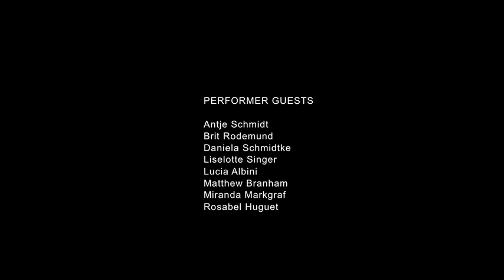RAM MAN_a wild sheep dance (oficial trailer)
Everything comes from the undifferentiated emptiness, immeasurable, unfathomable, that can never be exhausted... we are minerals. we are animals... we are crops... we are made of salt, water and organic matter, like any life being we breath,reproduce and nurish ourselves... lets reinvent the very act of perception...lets be nature...

the "unspeakable" takes place.